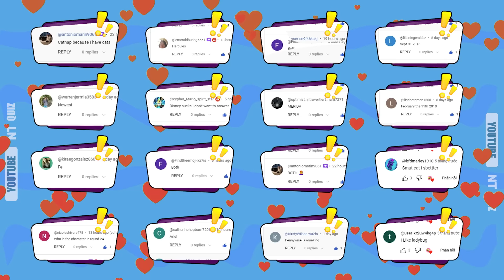Guess The Top 40 DISNEY Songs | Disney Songs Trivia | Disney Princess Songs | Elsa, Ariel | NT Quiz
This is how it works😎😎 :
Hello buddy
Ready for the unique challenge Guess Disney Song? And can you Guess Who’s Singing? Showcasing Disney characters found only in the NT Quiz! Let's go!

We hope you liked the video, if so give us a THUMB'S UP and don't forget to SUBSCRIBE to our channel, NT Quiz, so you can enjoy new videos every week! 🎁🎁
- Guess The Top 40 DISNEY Character By The BEST DISNEY SONGS | Elsa, Ariel, Mirabel, Merida | NT Quiz
- Guess The 40 Character By DANCE | Who's DANCING? The Amazing Digital Circus, Poppy Playtime |NT Quiz